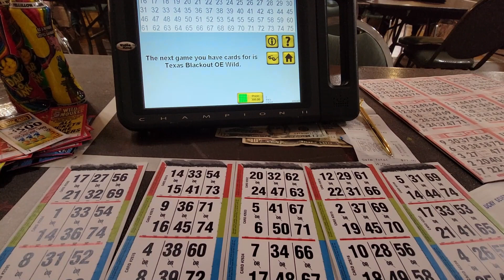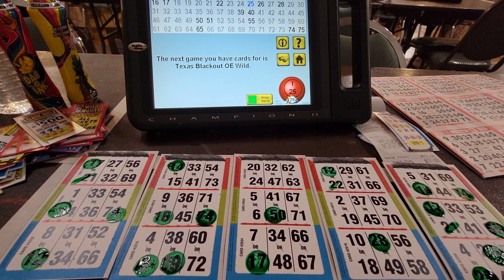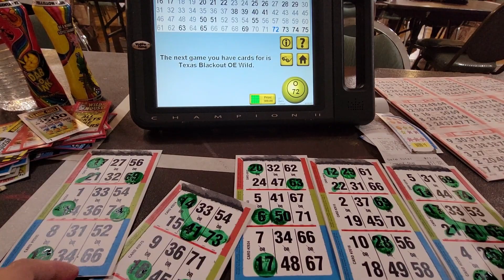Either or number, a bingo in each box. Let's do it!